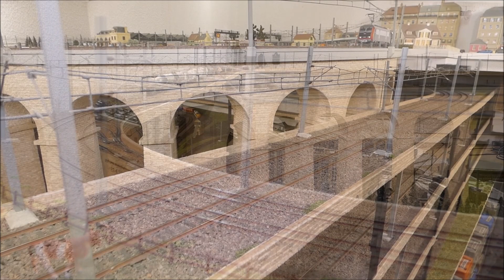158 l'Orient Express et trains variés